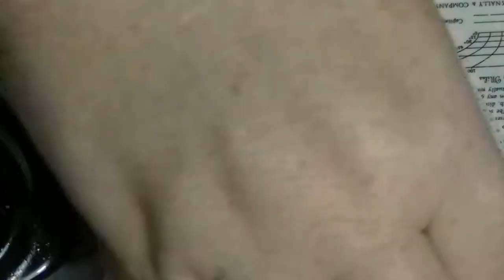Watch Me Work - Encapsulated 3D Acrylic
Tried to film me sculpting a flower and butterfly on my nail. Sorry for the out of frame stuff.